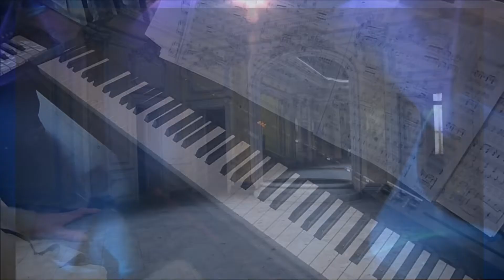I will never pass this way again (Glen Campbell)🎧. Piano et arrangements: André Caron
Ma nouvelle version au piano du succès de 1972 du chanteur Glen Campbell.